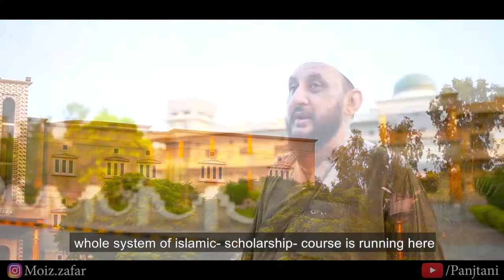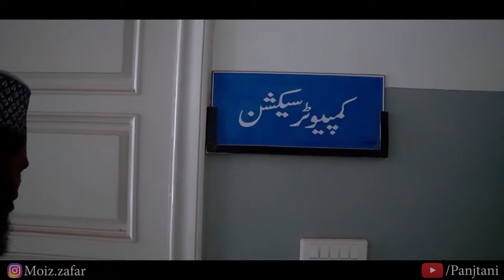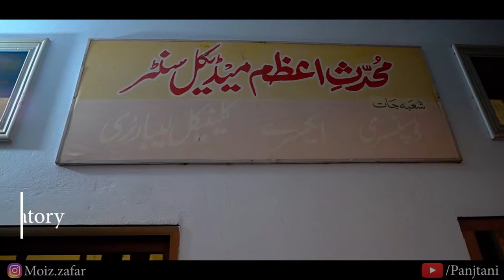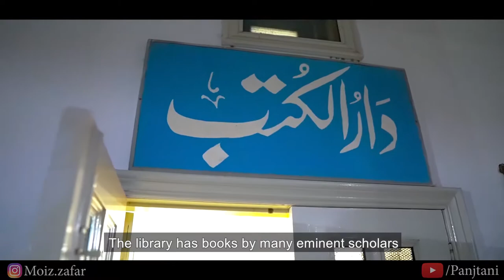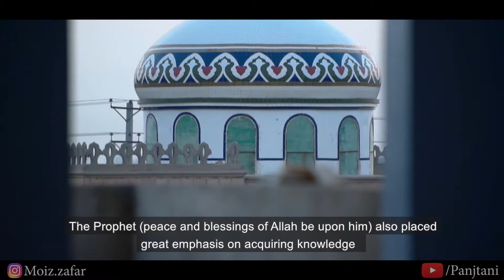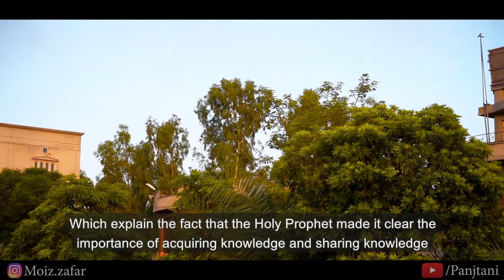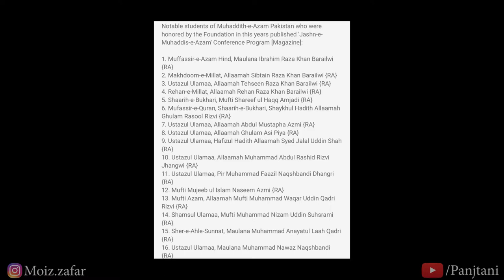Jamaia Muhaddis-e-Azam | Cinematic Documentary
A great islamic university with splended piece of architacture and noble cause of imparting islamic knowledge to modern minds situated on chiniot to chenab nagar road, Pakistan